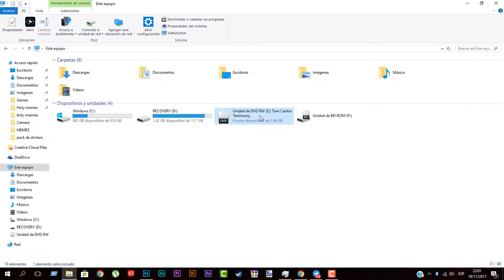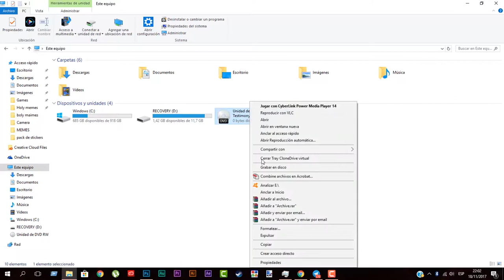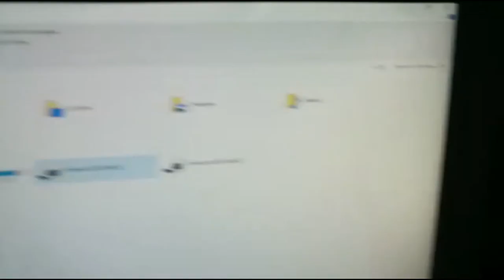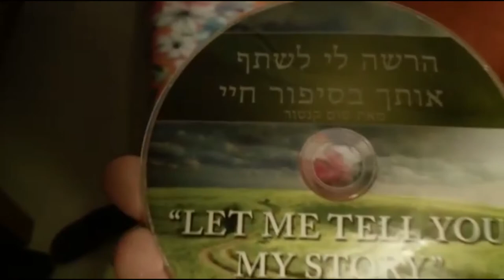ME LLEGO AL CORREO UN DISCO DE UNA SECTA Y ESTO FUE LO QUE PASO (video random xd)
Supongo que esto me lo dejo alguien por puro trollear, sino no entiendo que hacia esto en mi buzón, al parecer este tal "tom cantor" es un misionero, en sintesis, un testigo de Jehova, no hay mucho misterio.

「Canciones」

future james - lifecouldbeadream